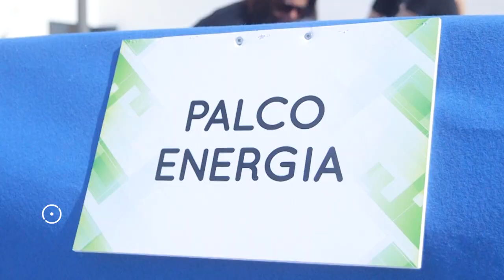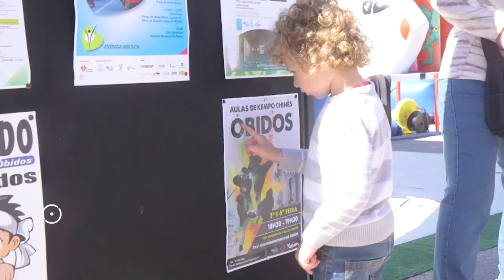Abertura do Festival Óbidos +Ativo 2019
II Festival Óbidos +Ativo, de 23 a 25 de Maio de 2019, no Complexo Desportivo de Óbidos, dinamizado pelos pelouros da Saúde e Bem-estar, Desporto e Juventude. Um evento  transversal a todas as faixas etárias e que passa por ações desportivas, ligadas à saúde e nutrição, assim como muita animação e informação.